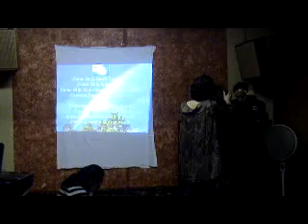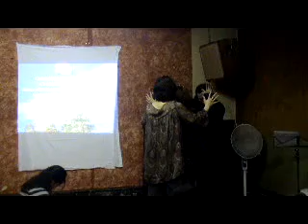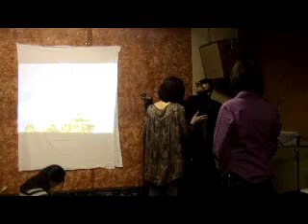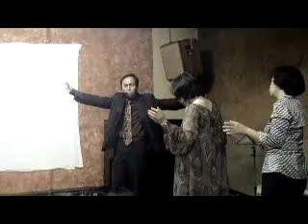The Power Gifts Part-2